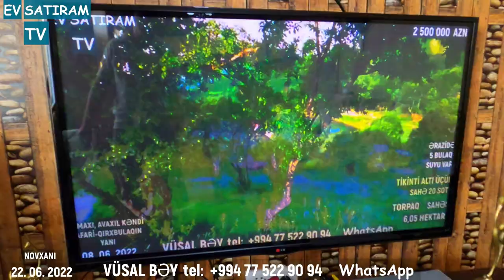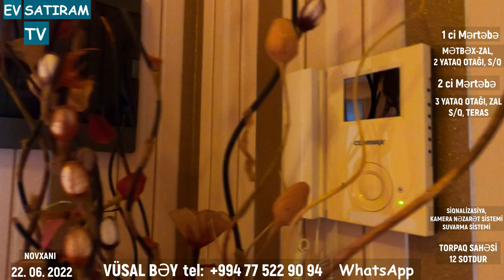QİYMƏT DÜŞDÜ! 260 000 (288 000) MANATA BAĞ EVİ SATILIR/Недвижимость в Баку / EV SATIRAM TV